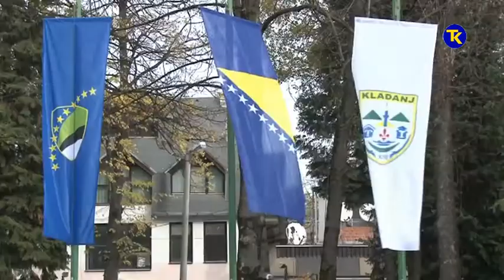OV KLADANJ 26 3 2018